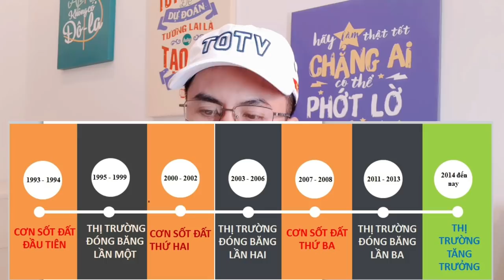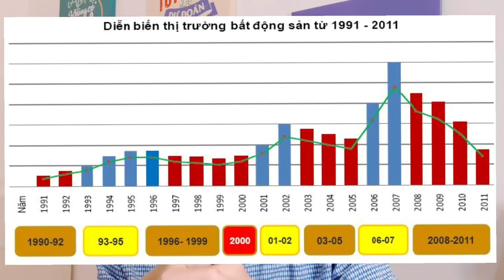DỰ BÁO XU HƯỚNG THỊ TRƯỜNG BẤT ĐỘNG SẢN 2020 - 2025, TÍNH ĐẦU TƯ BẤT ĐỘNG SẢN NÊN BIẾT SỚM.